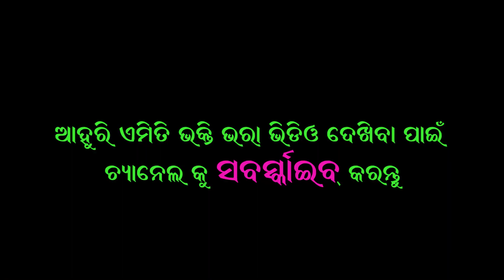mixtureramlila || chandarpur mixtureramlila || ram banabash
thank you for visiting our channel @Bhakti ra Sagara if you are watching our videos please don't forget to like and share ,and subscribe our channel. for any suggestions or query please contact - email